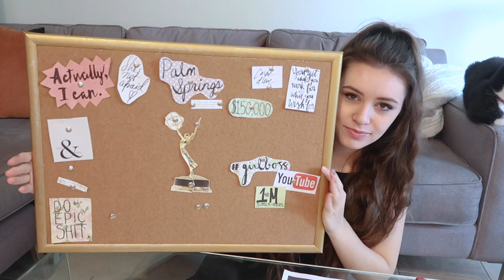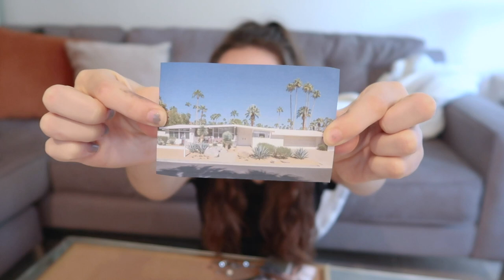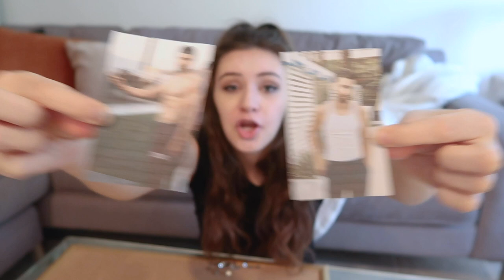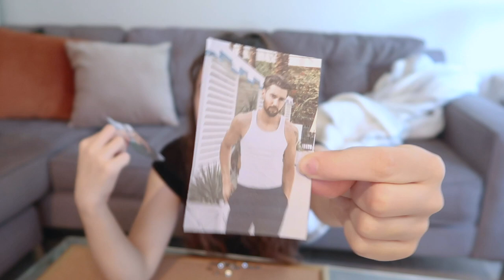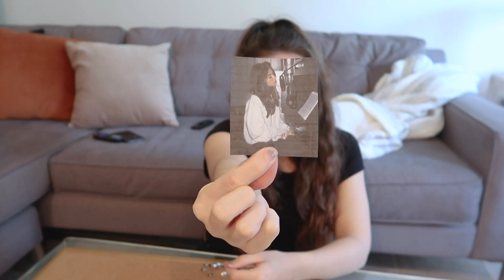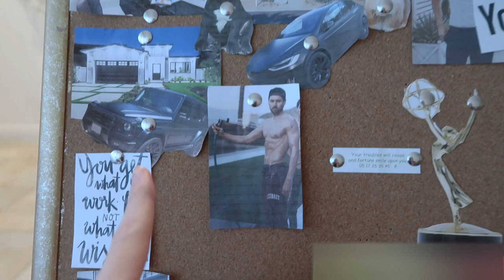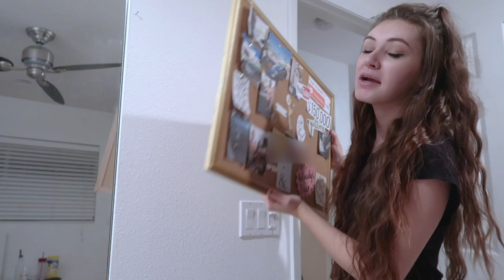Making my 2020 DREAM VISION BOARD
Welcome to the first video of 2020! In this video, I bring my 2020 DREAM VISION BOARD to life! I'm so excited to see what I can accomplish this year. I have already started and I can't wait to see how everything turns out. I have so many amazing things happening, and I'll keep you posted on all of it!